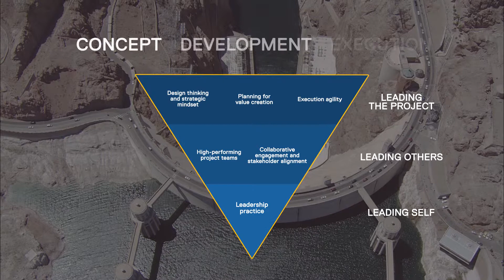John Grill Centre for Project Leadership, Inspiring Project Success